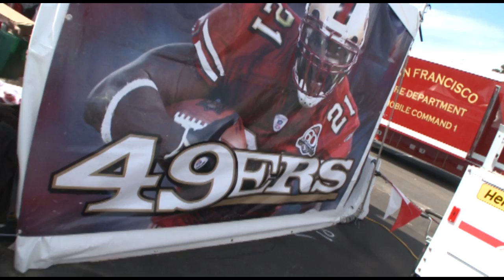Cal EMA From Candlestick Park for National Preparedness Month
National Preparedness Month and Opening Day at Candlestick Park. Cal EMA along with other emergency response partners such as FEMA, American Red Cross and the Traveling Red Table, Duracell, California Earthquake Authority, USGS, and the San Francisco Fire Department provide the public with information and demonstrations on how to be prepared before during and after a disaster.